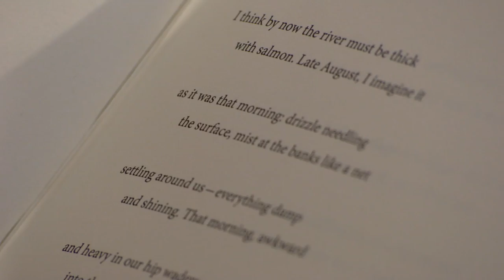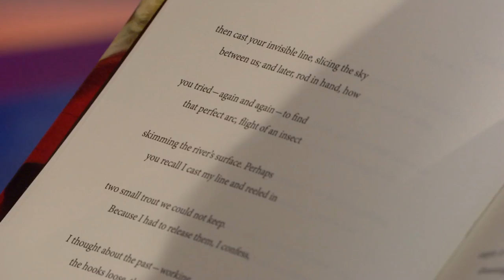Conversation: U.S. Poet Laureate Natasha Trethewey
The new official face of American poetry is one familiar to NewsHour viewers. Natasha Trethewey has just taken on the job of poet laureate of the United States, appointed by the Librarian of Congress. She's the author of four books of verse, including the Pulitzer Prize-winning "Native Guard" and her latest, "Thrall."